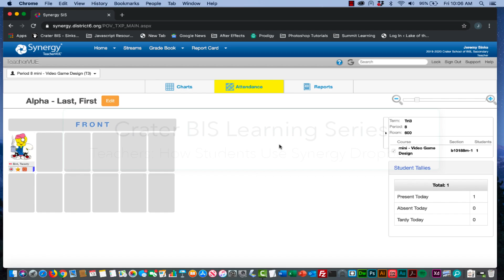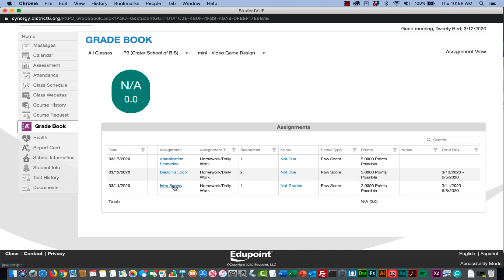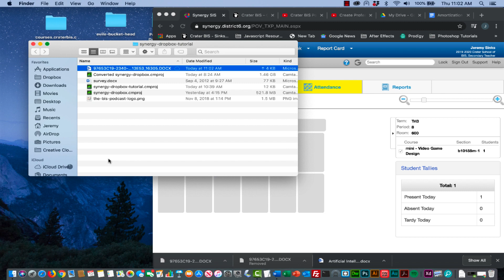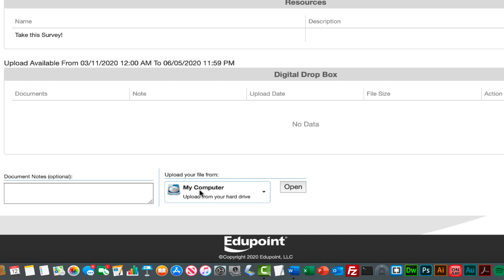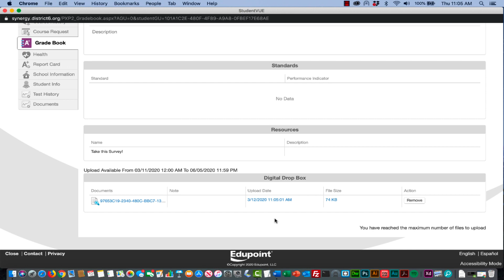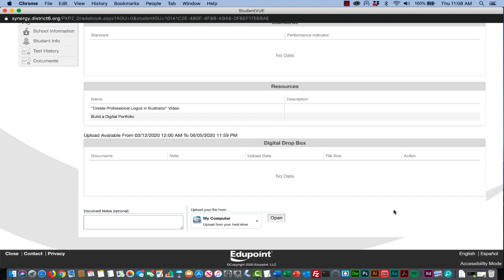Teachers: How Students Use Synergy Dropbox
In this tutorial, we will walk you through the student process for downloading assignment resources and uploading assignments to the Synergy Dropbox.